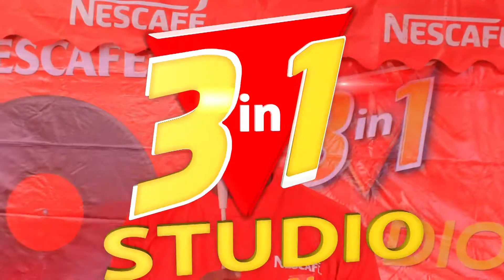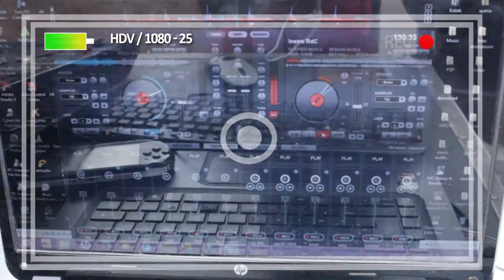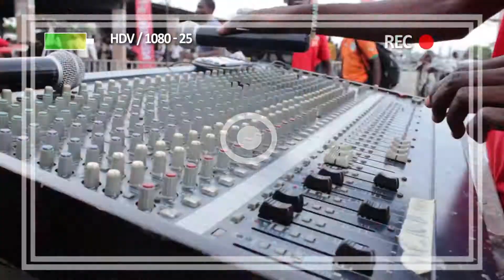NESCAFÉ 3in1Studio - Les à côtés Adjamé gare nord